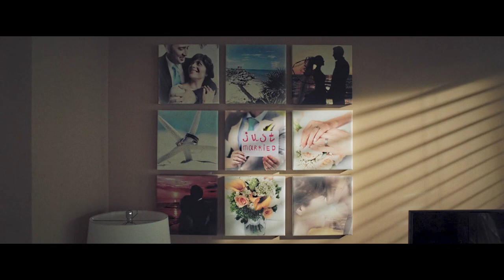Nicholas Cage DESTROYS Pool Table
Nic Swag destroys a pool table cuzz he's Nic mother F-ing Cage!